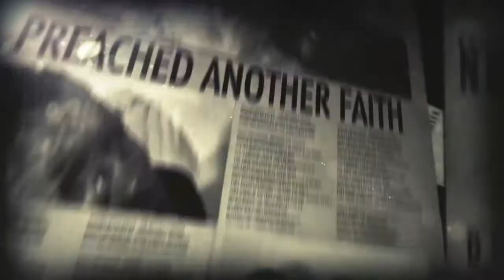"Resting Bitch Faces" - Sneaky Peek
Ark at this old bugger pretending to be outraged! Sneaky peek at "Resting Bitch Faces" from my first solo album coming soon!